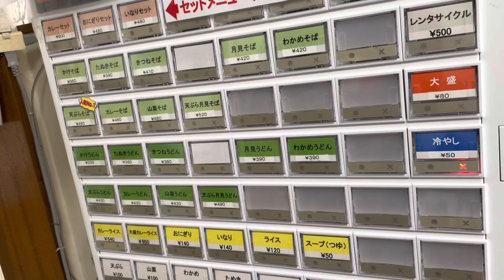Life in Rural Japan | What I eat in a weekend | udon, hand rolled sushi, nabe etc…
We had a three day weekend in Japan. This video shows you our ordinary weekend meals.

We went to eat standing soba restaurant for lunch, other than that, we just had usual dinner at home.